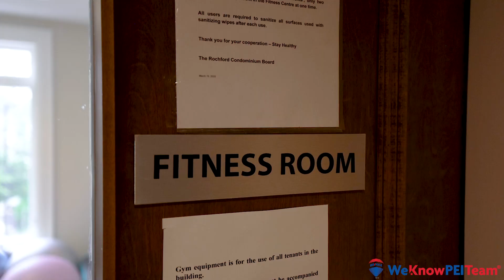101 41 Richmond Street, Charlottetown, Prince Edward Island C1A1H6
Welcome to the wonderful world of downtown living in Charlottetown! This 2 bedroom condo is a true gem, located right in the heart of all the action. Situated just steps away from the waterfront, Victoria Park, and all downtown amenities, this property offers convenience and luxury in one package. Nestled within the highly sought-after Rochford Condominium, this secure building boasts an elegant ambiance with its 9-foot ceilings and modern design. As you step inside Suite 101, you'll immediately notice the abundance of natural light flooding the open-concept living space, creating a warm and inviting atmosphere. The corner location of this unit provides the added bonus of a wrap-around deck, allowing you to bask in the beauty of the outdoors and soak up the vibrant energy of the city. Whether it's enjoying a cup of coffee in the morning or hosting a gathering with friends and family, this deck is the perfect retreat. Inside the condo, you'll discover two well-appointed bedrooms that offer comfort and privacy. The full bathroom is conveniently located nearby, and the in-suite laundry ensures utmost convenience for your daily routines. The heart of this home lies in the open concept kitchen and living room area, featuring a spacious island with sleek granite countertops, ample cupboard space, and top-of-the-line stainless steel appliances, this kitchen is a dream for both aspiring chefs and those who simply enjoy the art of entertaining. The generous windows flood the area with natural light, creating an inviting ambiance to relax and unwind. In addition, the Rochford building offers features such as a common room for socializing or hosting events, underground parking for added convenience, and exterior guest parking to accommodate visitors. (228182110)

Kelly Lantz
Re/Max Charlottetown

Prince Edward Island Realtor description:
Address: 101 41 Richmond Street, Charlottetown, Prince Edward Island C1A1H6
Price: $599,900
MLS (realtor.ca) Real Estate

Odyssey Virtual services but is not limited to: Prince Edward Island, New Brunswick, Nova Scotia, and Newfoundland.

Odyssey Virtual is Prince Edward Island’s top real estate marketing company, marketing over 300 million dollars’ worth of PEI property in 2022. Odyssey services Airbnb properties, rentals, real estate, realtors, hotels, cottages, special events, weddings, construction companies, architecture firms, government, cities, towns, tourism organizations, business marketing, universities, and many other organizations. Odyssey Virtual is PEI's #1 property marketing company filming over 700 homes in 2022.

“We here at Odyssey Virtual Aspire to be the Flagship Marketing Company of the Maritimes”

Services Include: Real estate photography, video production, 3D virtual tours, Virtual Reality (VR) services, aerial photography and drone video production.

Odyssey Virtual is your gate way to the sky with professional, legal, and insured aerial drone technology. Odyssey Virtual is Prince Edward Islands top drone company!

Cinematic real estate marketing films, media production and content marketing. "Bring customers on your epic adventure".

Let us know how we did! Submit a review through google by following this